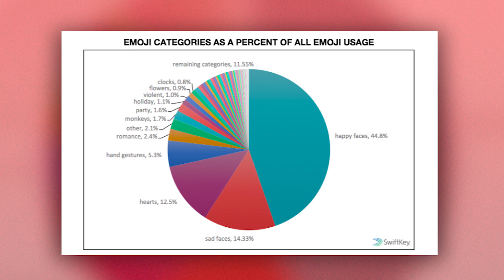The Most Popular Emoji?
Have you always wanted to know which emojis are the most popular? Now you can find out!

or check out
for our daily videos or anything else we've ever done.

Attention: SourceFed
6433 Topanga Canyon Blvd. #805